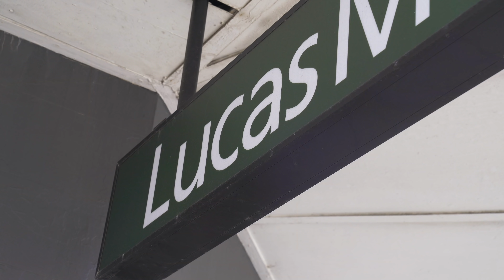Butcher Bonnie Ewan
2020 Apprentice Butcher of the Year Bonnie Ewan talks about her journey into butchery and being a woman in not one but two male dominated industries - first foodservice and now butchery.